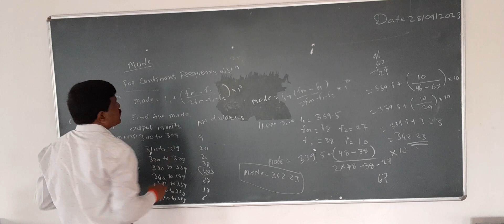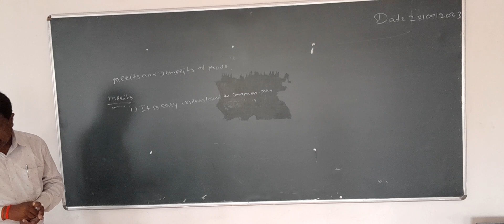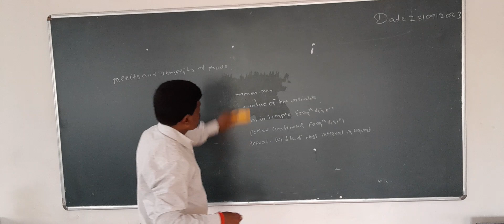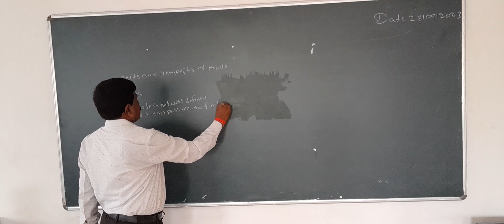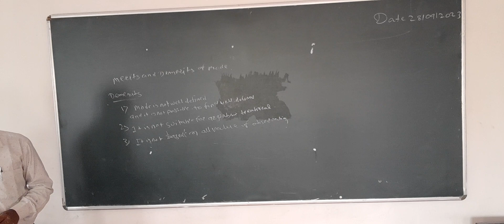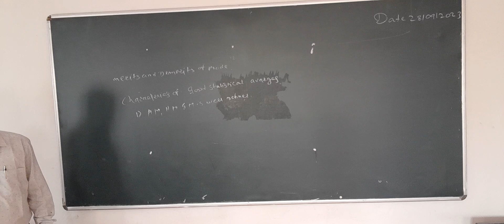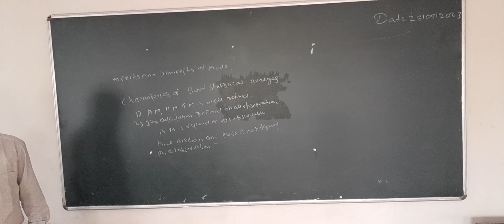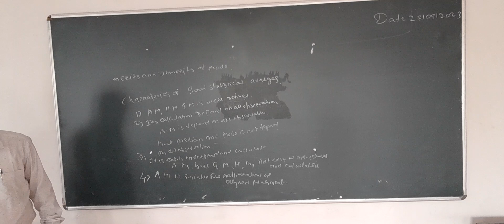merits and demerits of mode